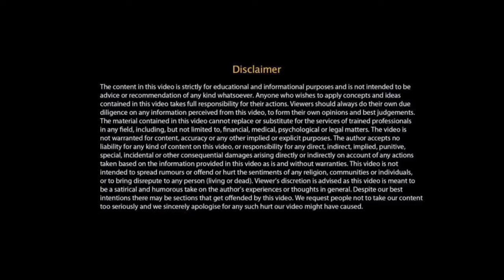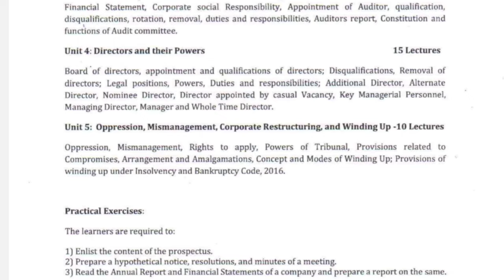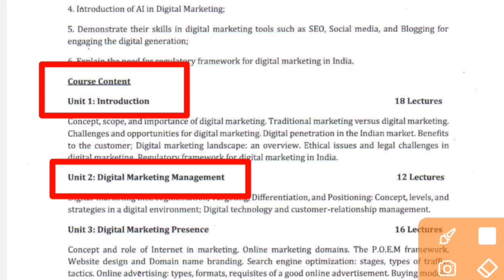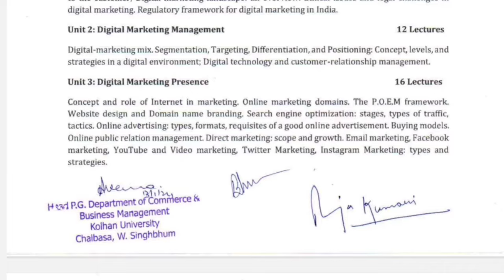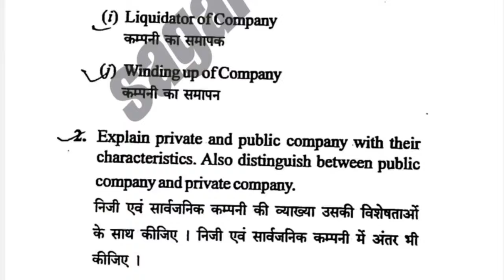BCom semester 3 Kolhan University, b.com sem 3 corporate law, b.com sem 3 income tax & practice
BCom semester 3 corporate law , b.com semester 3 income tax law and practice previous year question,
Kolhan University semester 3 BCom corporate law,
Kolhan University semester 3 income tax law and practice,
semester 3 b.com corporate law, accounts honour semester 3 corporate law previous year question,
account semester 3 corporate law syllabus,
accounts honour semester 3 major paper 5,BCom semester 3 major paper 4,